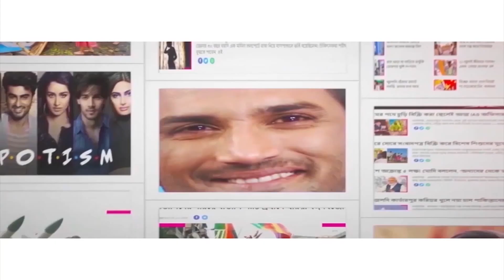রাষ্ট্রপতি নির্বাচনের আগেই টালমাটাল বিরোধী জোট!Opposition situation after NDA candidate announcement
Coming as a major jolt to the Opposition, Jharkhand’s ruling party Jharkhand Mukti Morcha will support NDA’s presidential candidate Draupadi Murmu. This development comes within 24 hours of announcing Opposition presidential candidate as Yashwant Sinha. On the other hand, Bengal CPM turned off its comment section on Facebook after supporting Yashwant Sinha. JMM party is supporting Draupadi Murmu. Issues seemed to have risen within Opposition, mainly CPM-Congress after NDA’s candidate was announced. Watch Aaj Bikel news to know in details.